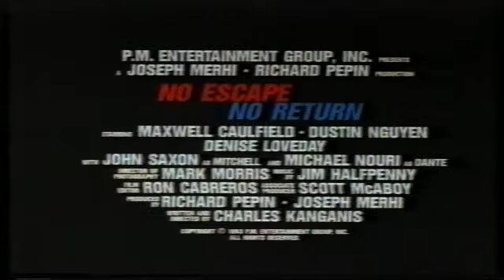Kitustrailers : LABERINTO SIN SALIDA / MISION SUICIDA (Trailer en Español)